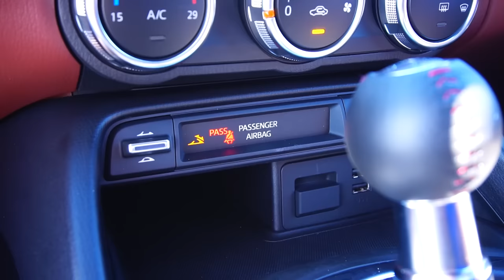Mazda MX-5 RF - Agora com capota rígida retrátil !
Mazda Mx-5 RF - Apresentação nacional do novo MX-5 retractable fastback em Cascais.

O novo MX-5 ND recebe um tecto rígido e uma silhueta de fastback. Testamos o motor 1.5 Skyactiv com 131 cv.